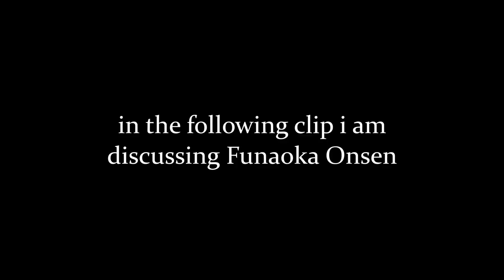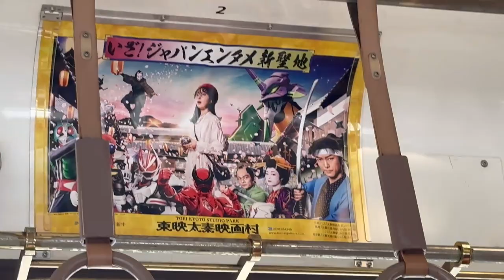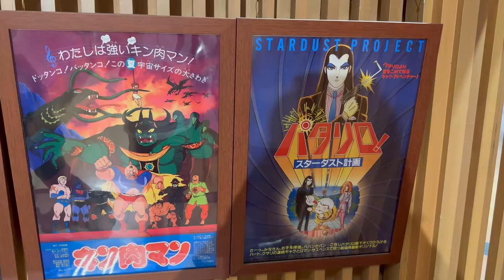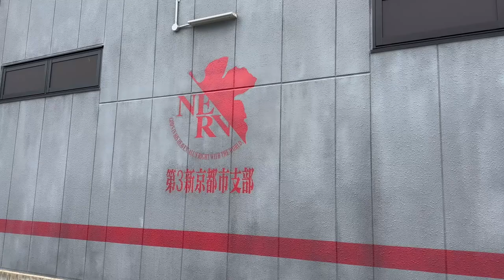One of the nicest days of my entire life... [Kyoto Part 3 - N/K - J/P - 2023]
TALK ABOUT ACTION PACKED! In this video we visit the beautiful ancient moss temple of kokedera and hit up tohei kyoto studio park. We had literally no idea what to expect, we just saw a sign at the station for a giant Evangelion Eva so decided to go check it out, we did not regret it... We always visited Japan's No1. Scariest Haunted House (according to our cab driver)

The whole time we were in Japan I'd really wanted to go to the beach and this episode I finally made that dream a reality... or did I?

We also went back to funaoka Onsen, my favourite of all Onsen's.

What more can I say. This day in Kyoto will always have a special place in my heart. Kat was super sick of the Vlog at the start of this one, but she warmed up to it in the end. I've got a lot of new videos in the works so look forward to that!